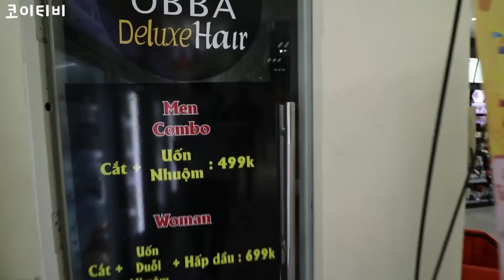셧다운 때문에 이발을 못한 직원들을 위해 회사에 미용실을 차렸더니 직원들 반응은?!ㅋㅋㅋ